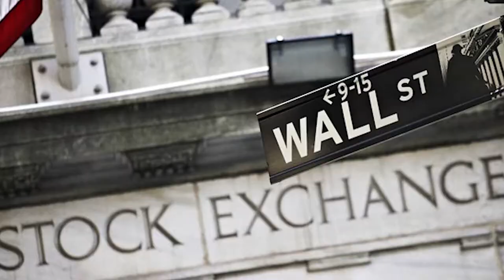The dangers of the Transatlantic Trade and Investment Partnership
Grace Blakeley talks about the dangers of the Transatlantic Trade and Investment Partnership (TTIP), and it's global impact.

How TTIP has allowed the Chevron oil dumping scandal in Ecuador: \Chevron